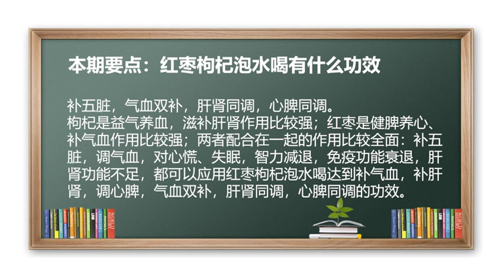原来这荼饮这么好！红枣枸杞泡水喝有什么功效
补五脏，气血双补，肝肾同调，心脾同调。
枸杞是益气养血，滋补肝肾作用比较强；红枣是健脾养心、补气血作用比较强；两者配合在一起的作用比较全面：补五脏，调气血，对心慌、失眠，智力减退，免疫功能衰退，肝肾功能不足，都可以应用红枣枸杞泡水喝达到补气血，补肝肾，调心脾，气血双补，肝肾同调，心脾同调的功效。